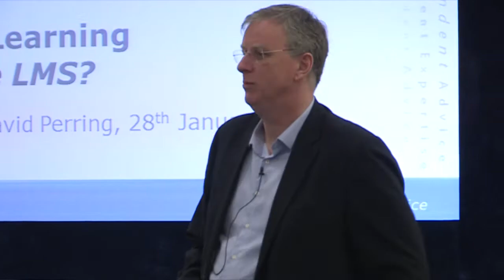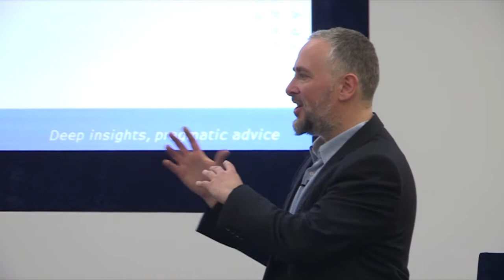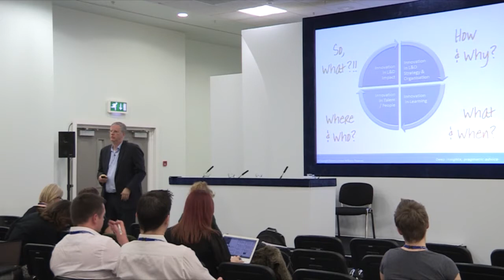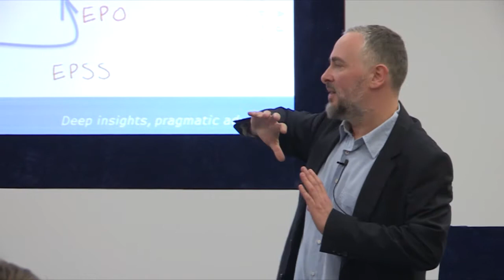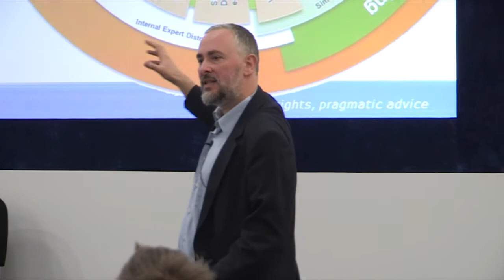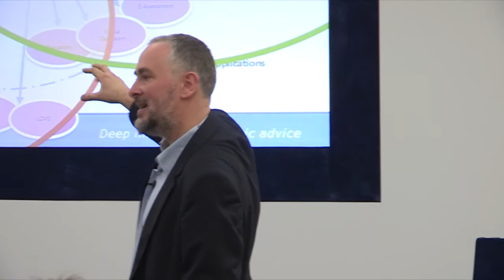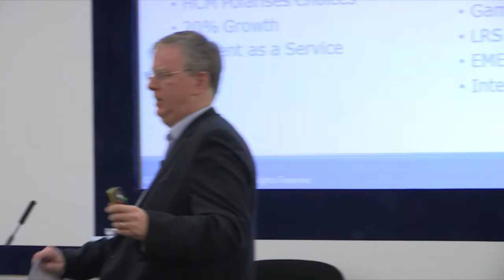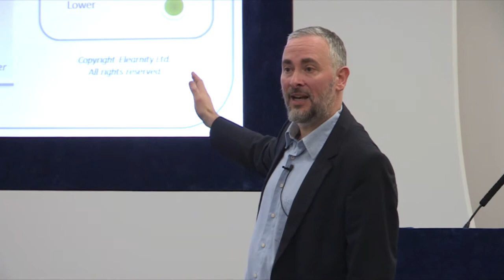David Wilson, David Perring: 21st Century enterprise learning LT 2015 Conference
David Wilson, David Perring

The death of the Learning Management System (LMS) continues to be the focus of intense debate, but despite many claims of the demise of the LMS market, it is as vibrant as it has ever been.  Arguably it’s more active now than ever.  So why is the LMS market continuing to gain moment?  What’s changing in the platforms that’s increasingly making them an essential pillar of learning transformation and next generation HR? In their analysis of the learning and talent market, David Perring, director of research and David Wilson, MD at Elearnity, will explore:

• The critical underlying market trends
• How LMS solutions are evolving to support the challenges of talent development v operational learning
• Learning as the engine room of talent
• The realties of enterprise LMS solutions using the Elearnity LMS 9-Grid™  for 2015
• What the future holds for learning solutions strategies as we look out to 2020